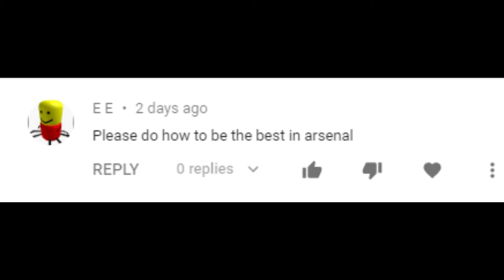HOW TO BE THE VERY BEST PLAYER IN ROBLOX (Arsenal) *NOT LEAKED FOOTAGE OF THE GREATEST PLAYER*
Cow goes moo,
Frog goes croak,
And the elephant tells you... To watch THE WHOLE VIDEO.